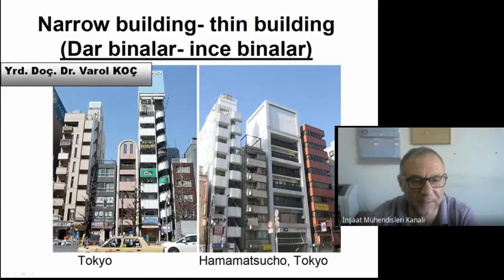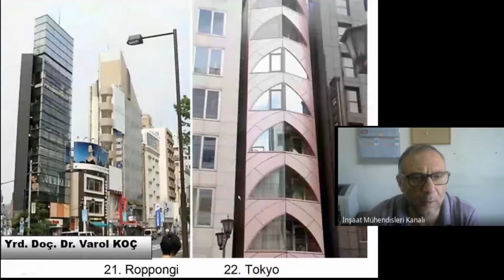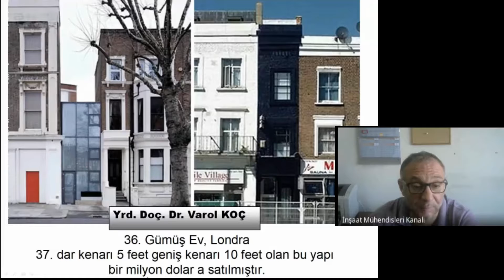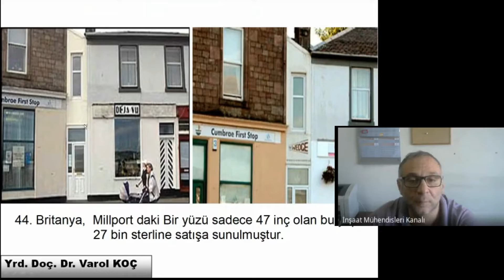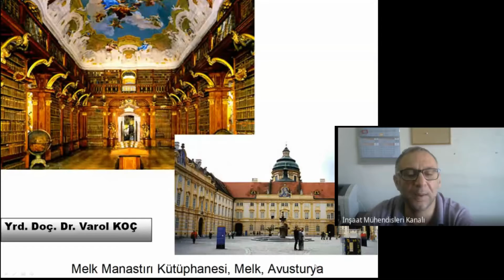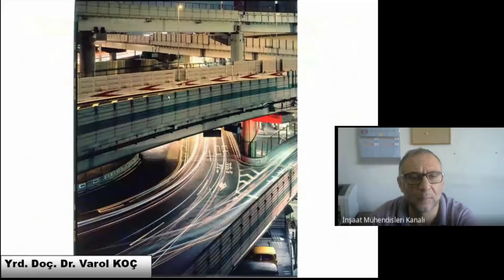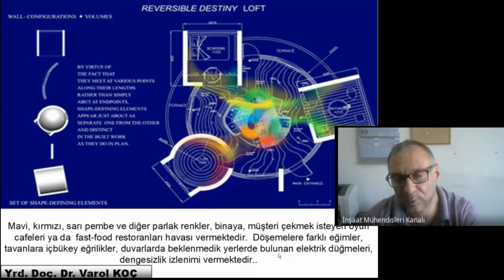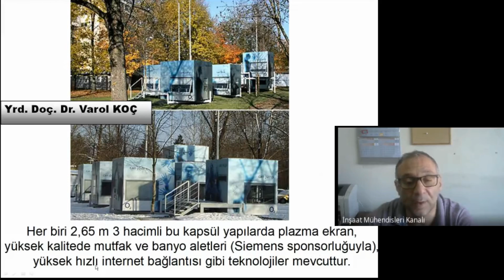yapı dünyasındaki yenilikler 13